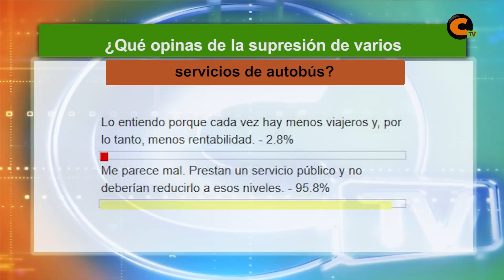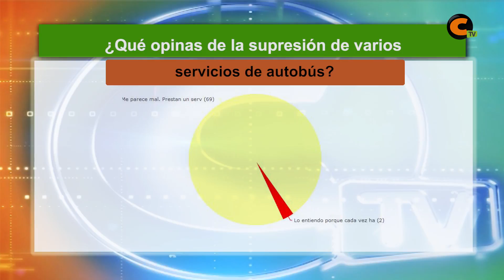Encuesta: ¿Qué opinas de la supresión de servicios de autobús?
La mayoría de los votantes está en contra de la supresión de los servicios de autobús.